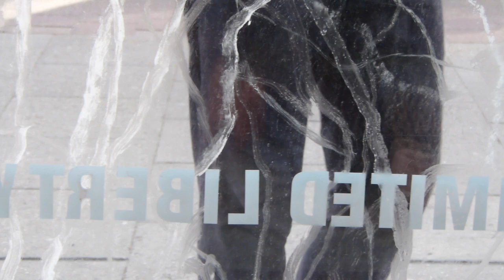Limited_Liberty_Window Painting AHP 1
Slug Slime Window Painting - AHP - 2021_05_07

Ein Aufruf, dein Fenster zu bemalen. Einfach etwas Eiweiß und Puderzucker als Malmittel für mimetische Schneckenspuren benutzen. Das geht auch gut wieder ab. Schneckenschleim (slug slime) besteht  vorwiegend aus Eiweißen und Zucker. Gegebenenfalls einer Prise Kreide macht die Malspuren weniger transparent. Langsam malen. Schicke uns ein Foto und einen Kommentar

Die im Einstellungsraum aufgebaute Installation ist von außen einsehbar.
Der Blick wird durch einen performanceartigen Malvorgang in einer über den Präsentationszeitraum sich verdichtenden AHP (Alltags-Handlungs-Praxis) durch ein Netz mimetischer Schneckenspuren zunehmend eingeengt und behindert. Die Spezies der Nacktschnecke fungiert in diesem Versuch des Restkollektivs als dys- und u-topisches Modell einer Transformation des Menschen auf dem Planeten.

Anleitung zur Bemalung eines Schaufensters in pandemischer Situation

1 Markiert das Fenster so, dass es wie eine Landkarte aussieht.
2 Berechnet das Verhaeltnis seiner Flaeche zu der des Planeten.
3 Daraus ergibt sich der Massstab der Karte. 4 Lasst der Bemalung des Fensters nun freien Lauf.
5 Die Bemalung ist fertig, wenn ihr keine Lust mehr habt. 6 Oder wenn das Glas undurchsichtig ist.
7 Nennt das Ganze “Limited Liberty”.

Die Buchstabenkombination AHP referiert auf Action - Happening - Performance und wird vom RESTkollektiv als Alltags-Handlungs-Praxis, Alltags-Handlungs-Programm oder als Allday-Habitual-Practice genutzt.